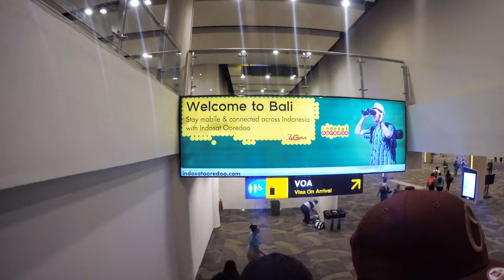Indonesia 2016 | Bali, Gili Trawangan & Lombok | Gopro Hero 4 HD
A quick highlight package from my trip to Bali, Gili Trawangan and Lombok captured with my Gopro.